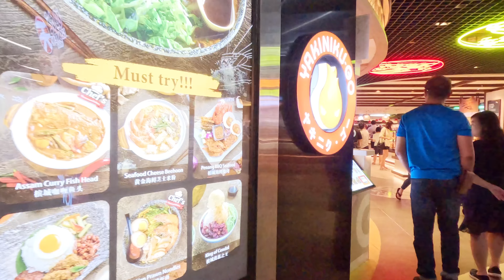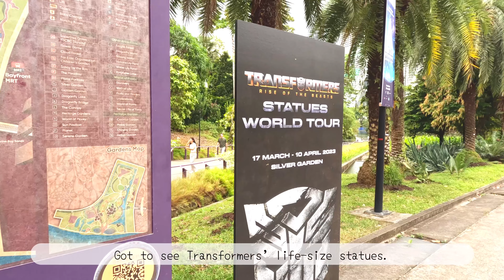VLOG 11 - Yakiniku-Go | Gardens by the Bay | Sakura 2023 at Flower Dome | Transformers Statues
Once again, it’s a wonderful Sunday in Singapore. And we are super excited because we’re going to spend our day with my father-in-law. We’re going to have lunch at Yakiniku-Go and head straight to Gardens by the Bay for a Sakura experience at the Flower Dome and see the life-size statue of Transformers. Come and join us in this chill vlog.

🌸 Sakura floral display
🗓 Now till 9 April 2023
📍Flower Dome